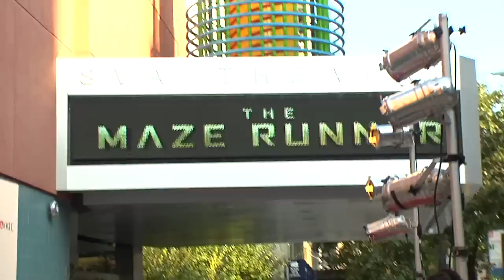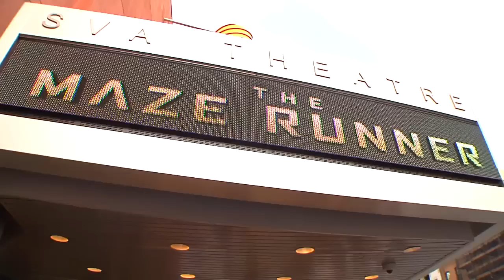The Maze Runner: Atmosphere, Fan Photos, & Fashion Shoots | ScreenSlam